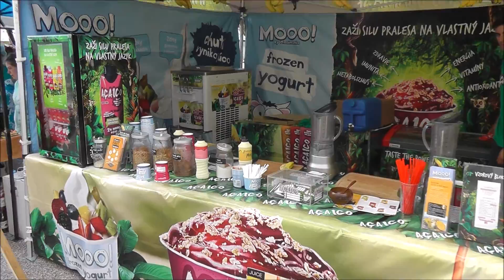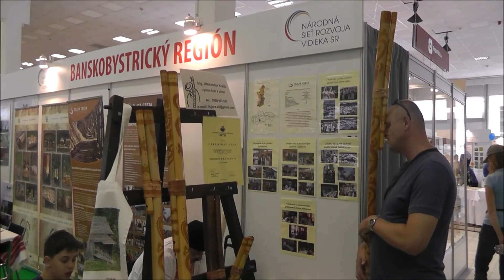AGROKOMPLEX očami návštevníka